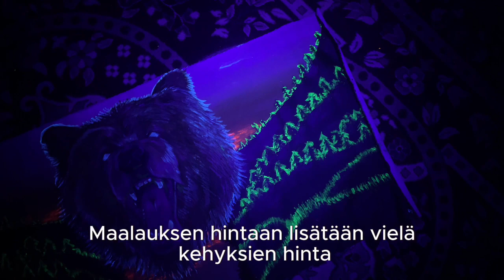Joulukalenteri 5 - Mun Top 5 UV maalausta